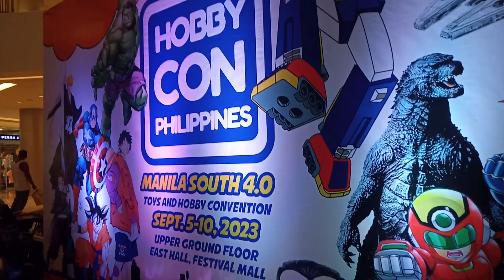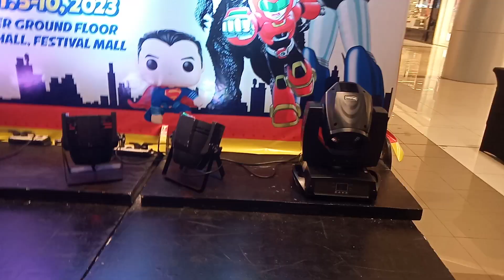Disco Lights At Festival Mall, Alabang, Philippines